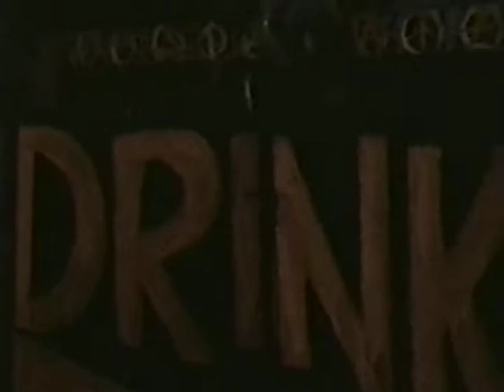東京ヌードショウ 18 ZAK・キセル楽団＋チバ大三・突然段ボール＋モーリー ロバートソン・湯浅学（前半）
ｗ.big picture （phew・千野秀一・川合AKA）
1999年12月　三軒茶屋ヘブンスドア